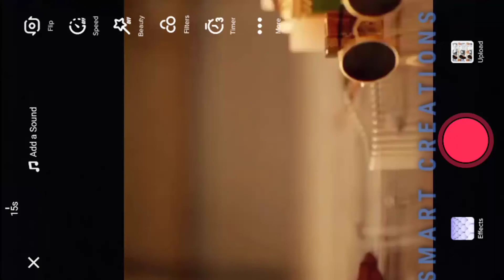Beast movie _ first single song 😍 thalapathi Vijay 💔 pooja👍WhatsApp status#beast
This Chennal just for fun 😁 entertainment